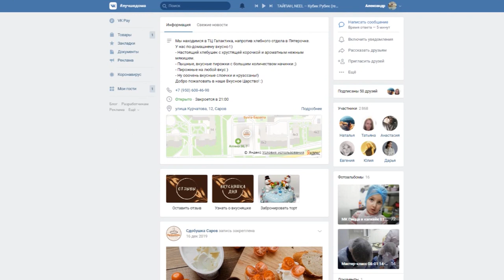Где купить вкусный пасхальный кулич?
Нежные и воздушные куличи под шапкой сливочно-сырного крема с авторским украшением готовит к Пасхе для саровчан пекарня «Сдобушка».